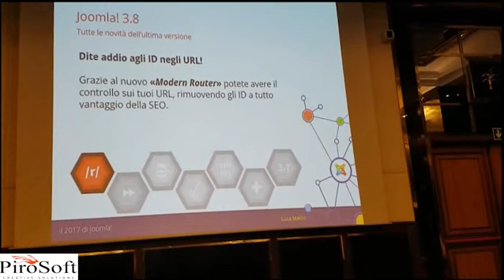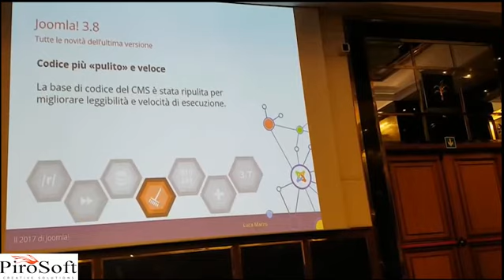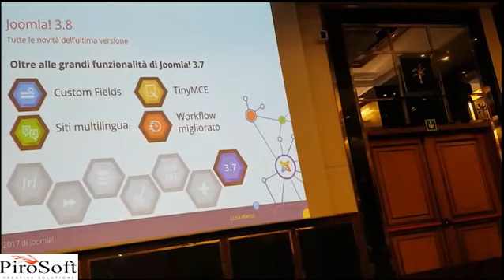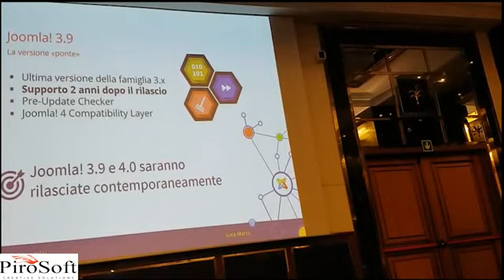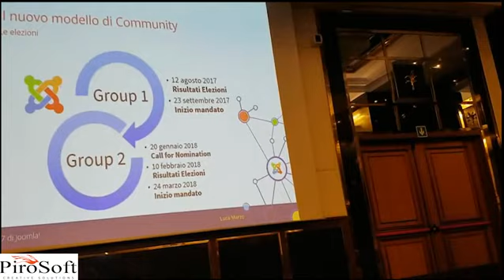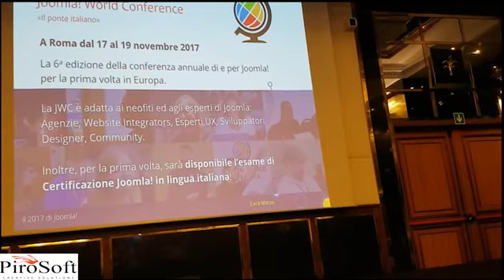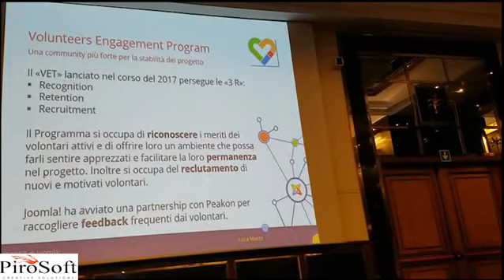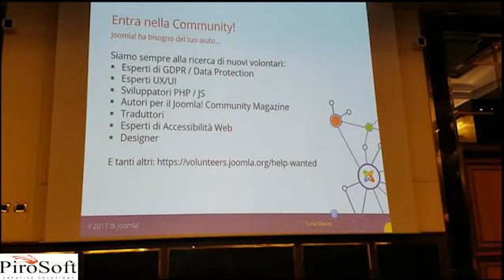JoomlaDay Italia 2017 - Lo stato del progetto Joomla! - Luca Marzo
Una panoramica su quello che accade all'interno del progetto Joomla!, sia a livello organizzativo sia riguardo le novità nelle prossime versioni del CMS.
Luca Marzo è l'attuale segretario di OSM e collabora attivamente in molti team di Joomla.